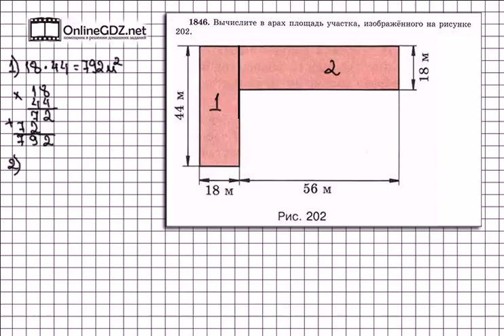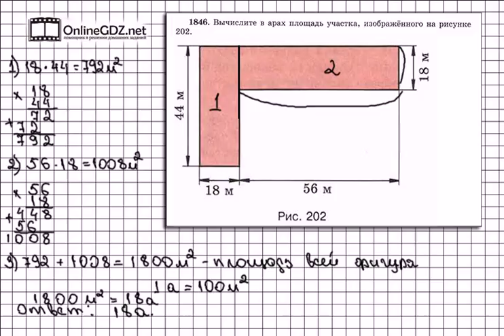Задание № 1846 - Математика 5 класс (Виленкин, Жохов)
Повторили как находить периметр, объем. Что еще осталось? Конечно как находить площадь! Вам нужно знать формулы для нахождения площади прямоугольника и квадрата. Но глядя на представленный к заданию рисунок, сложно сказать, что это какая-то из этих двух фигур.Но, на самом деле эта фигура составлена из двух прямоугольников. Поэтому вся задача сводиться к нахождению их площади. Да к тому же все стороны прямоугольников даны. Правда придется еще вспомнить,что такое ары и как квадратные метры в эти ары перевести. Посмотрите наше видео, чтобы всё стало понятно.